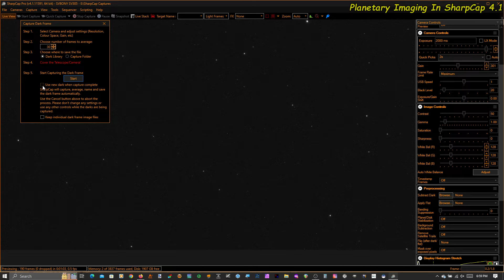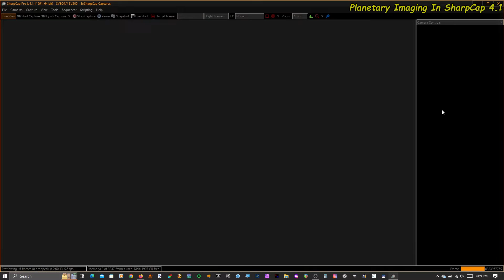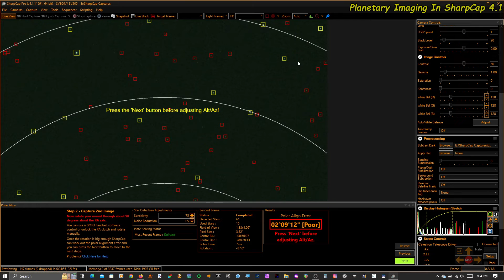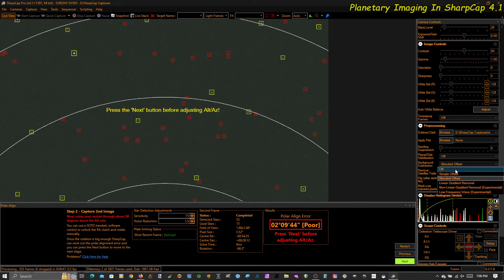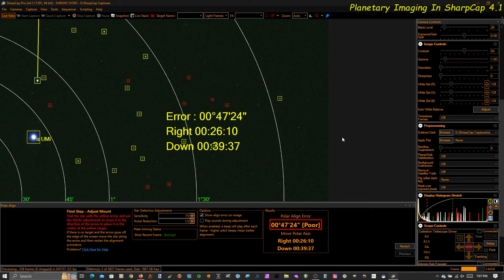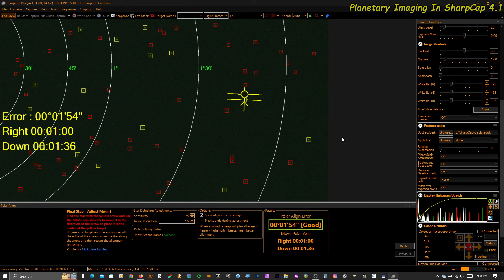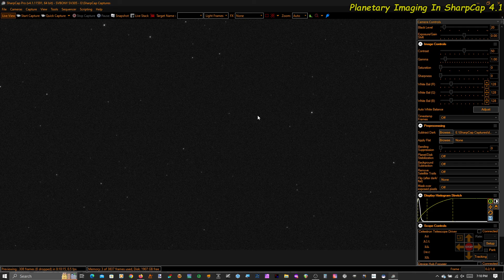SharpCap Polar Alignment Revisited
I've been getting a lot of questions asking me to go into more detail in my videos. So in this video I revisit the topic of polar alignment in more detail, going over the options and giving some advice on what to do if you don't detect enough stars, to which I should add - check your focus! Out-of-focus stars are dimmer and more difficult to detect.